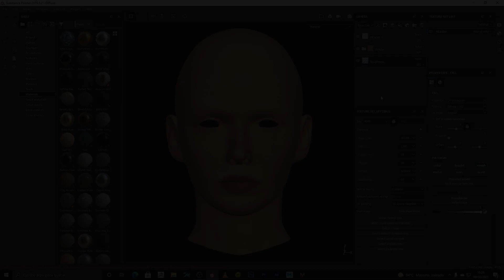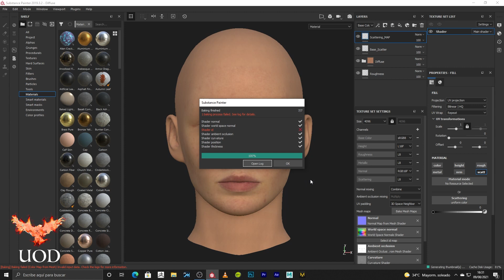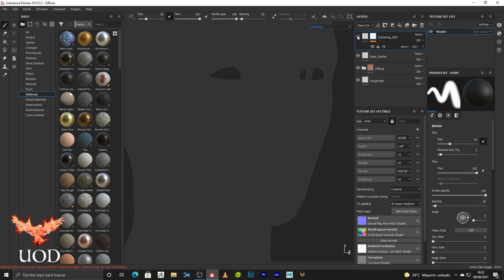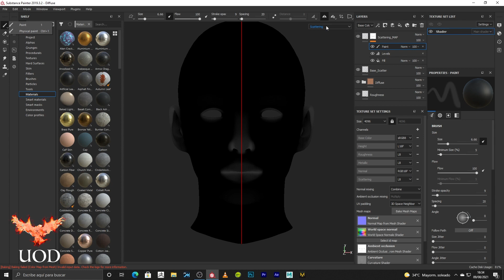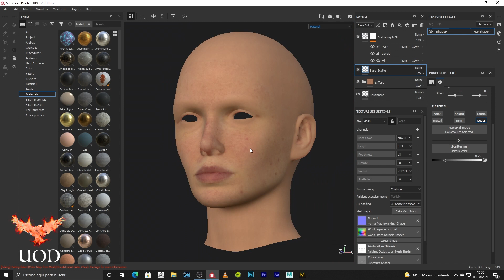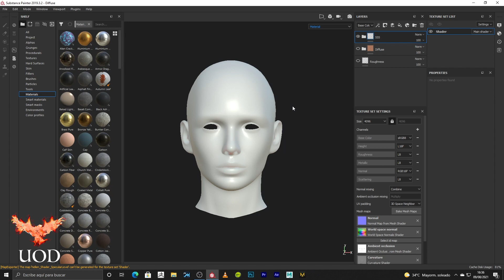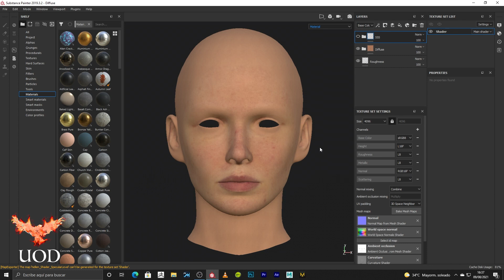Piel Realista en Substance Painter/ Scattering in Substance Painter.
Scattering in Substance Painter. En este tutorial os voy a enseñar a cómo crear piel realista en Substance Painter creando el scattering.